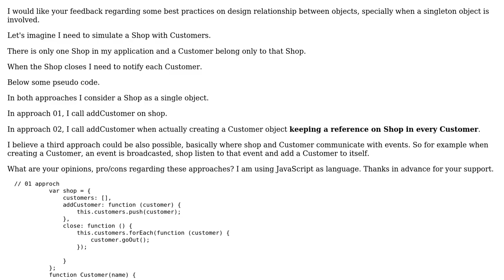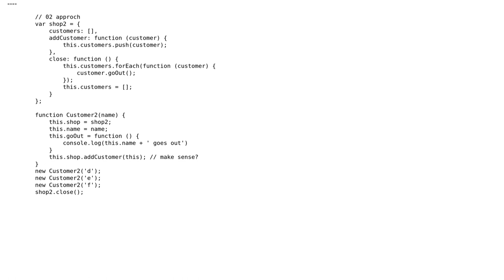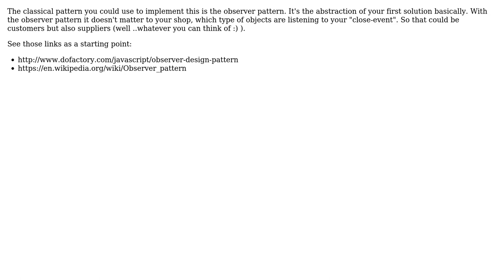Software Engineering: Design architecture advice on relation between objects and singleton JS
With thanks & praise to God, and with thanks to the many people who have made this project possible! | Content (except music & images) licensed under CC BY-SA | Music | Images & others | With thanks to user Vladislav Rastrusny user Stefan Woehrer user GlenPeterson user GibboK and the Stack Exchange Network Trademarks are property of their respective owners. You are responsible for your own actions.